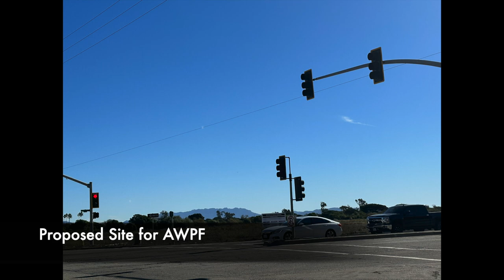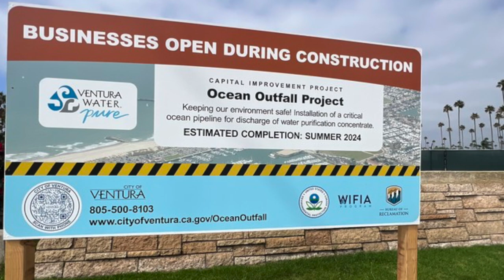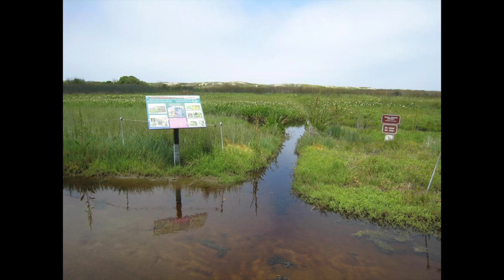Coastal Management-Ventura's Water Pure Program Take 2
This is Kylee Felix's take on the Ventura Water Pure Program.